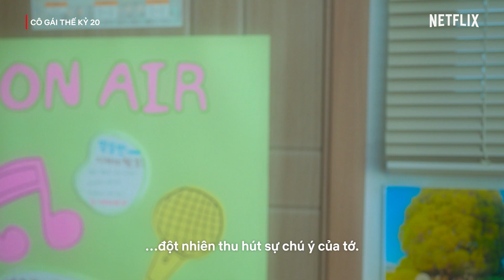Lá thư tình dang dở của Byeon Woo Seok | Cô Gái Thế Kỷ 20 | Netflix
Lá thư chứa trọn mọi tâm tư tình cảm mà Woon-ho dành cho mối tình đầu. Đáng tiếc, Bo-ra sẽ không bao giờ đọc được lá thư cuối cùng năm ấy.

Giới thiệu về Netflix:
Netflix là dịch vụ giải trí phát trực tuyến hàng đầu thế giới với 223 triệu thành viên trả phí tại hơn 190 quốc gia, cho phép họ thưởng thức phim truyền hình, phim tài liệu, phim điện ảnh và trò chơi di động trên nhiều thể loại và bằng nhiều ngôn ngữ. Thành viên có thể xem, tạm ngừng và xem tiếp thỏa thích, mọi lúc, mọi nơi cũng như có thể thay đổi gói của họ bất cứ lúc nào.

Lá thư tình dang dở | Cô Gái Thế Kỷ 20 | Netflix

Năm 1999, một cô nàng tuổi teen theo dõi sát sao một nam sinh trong trường thay cho cô bạn thân si tình. Nhưng rồi, chính cô lại bị cuốn vào câu chuyện tình của riêng mình.